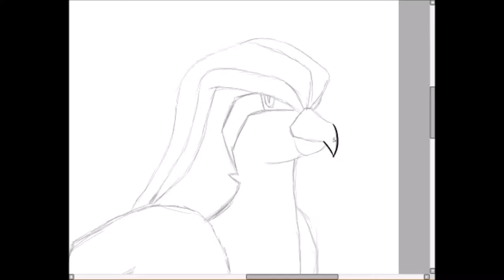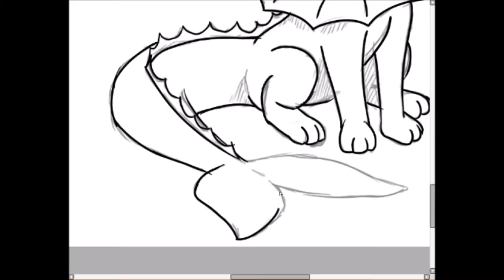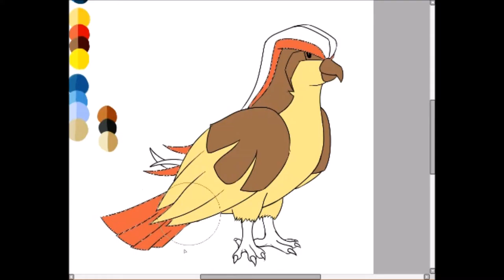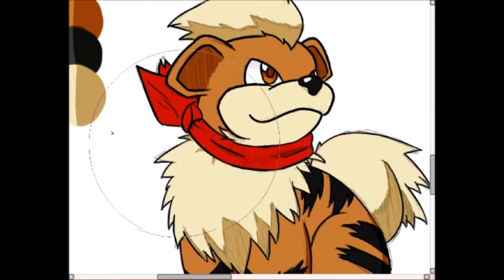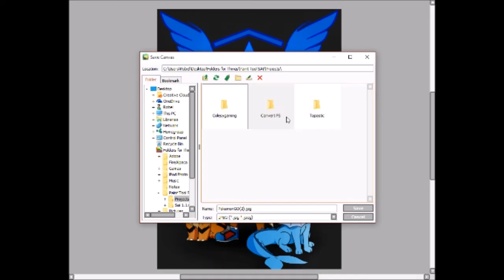SBP Speedart #26: BREEZY | Pokemon GO Trainer (PART TWO)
Hello guys and gals, SlashBackProdigy here for another speedart episode. Here's part two of this THREE HOUR drawing I did.